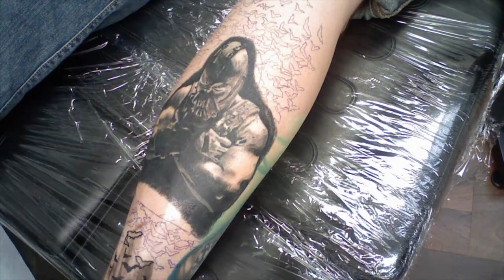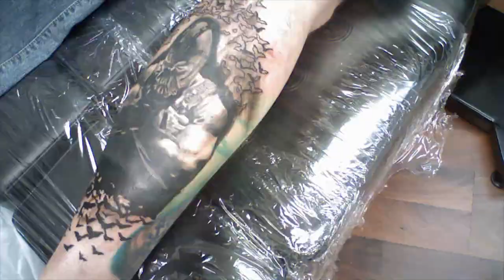Tattoo Time-lapse Ep. 30 "BANE"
Today on Tattoo Time-lapse I work on a good friend of mine. This is on the back side of the same leg that my Popeye time-lapse is on. Enjoy your trip to Gotham City and meet Bane!
My name is Neil Clark and I have been tattooing since 1998. I work at Skin Grafix in Greenville, NC.

I won't tell you where to get tattooing equipment or teach you how to do anything so please don't ask.